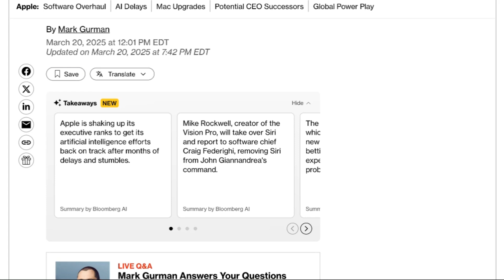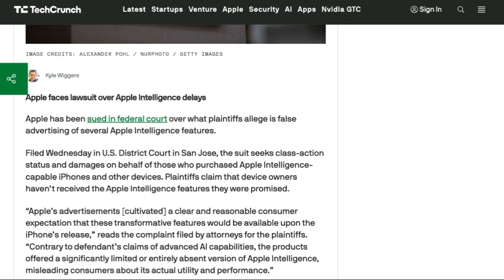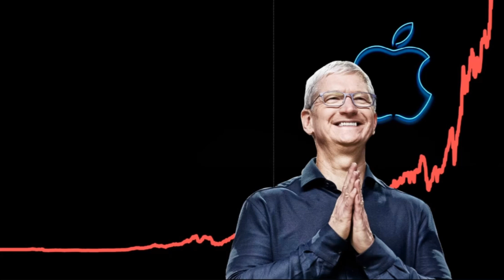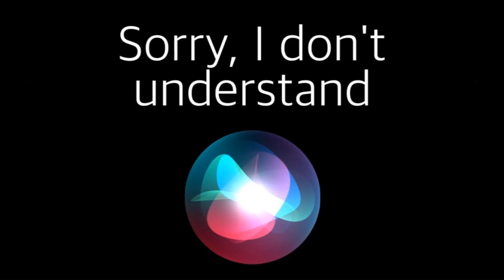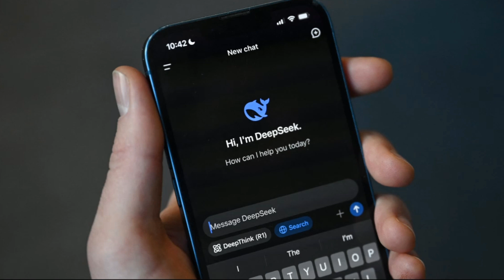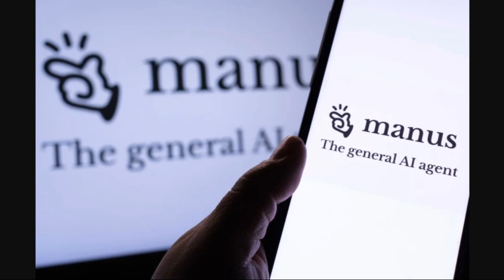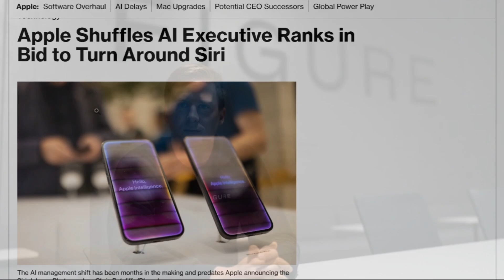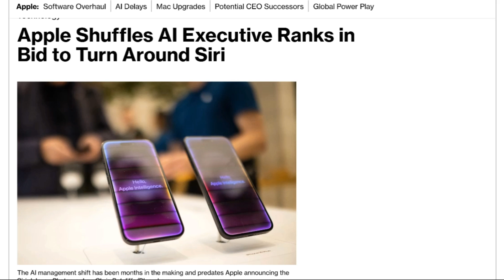6 Hail Mary's to Get Apple Back in the AI Game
Apple’s AI strategy is struggling, and drastic changes are needed fast. Here are six bold moves like buying Anthropic or killing Siri that Apple could use to reclaim its spot in the AI game.